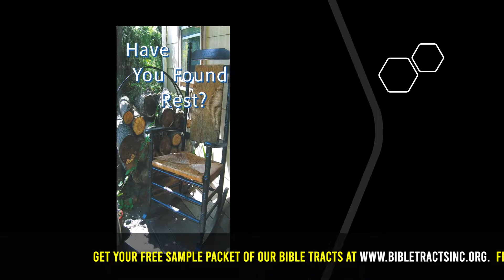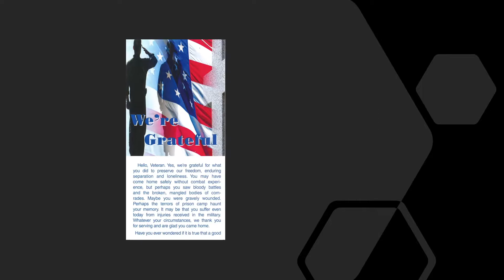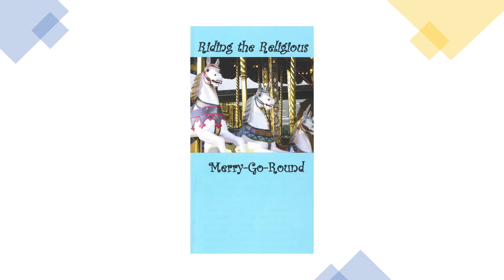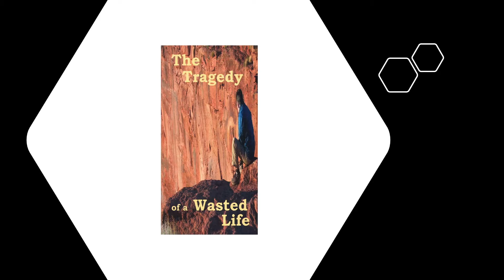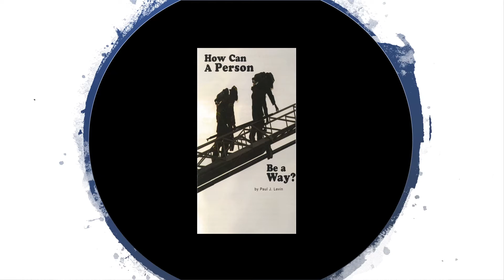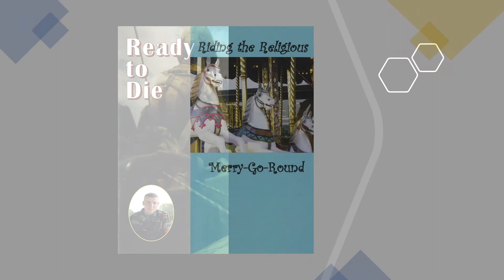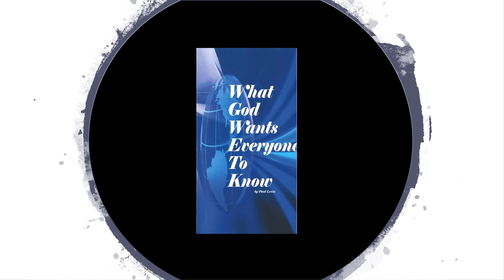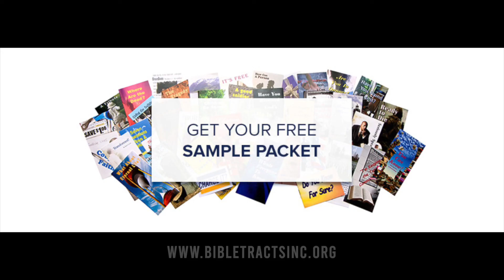Do You Hear What I Hear? (Galatians 4:21-23)